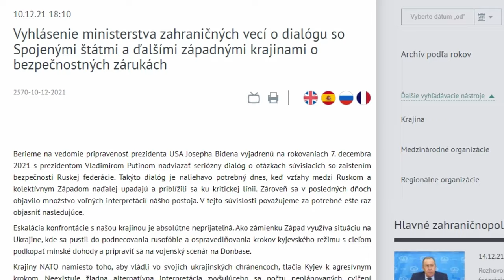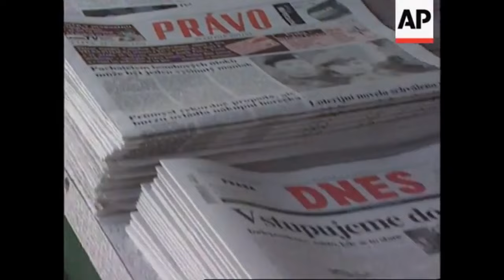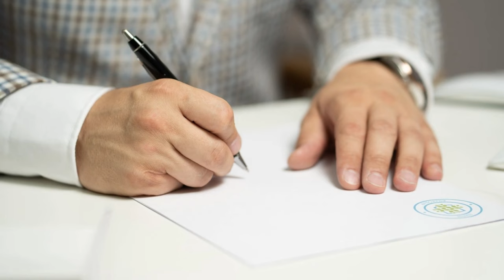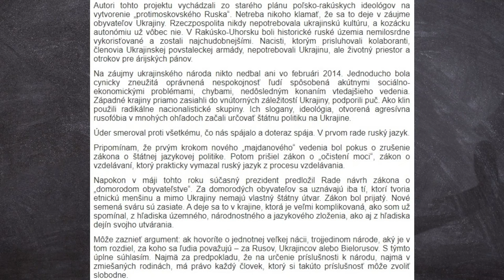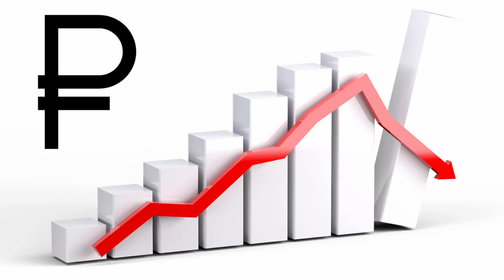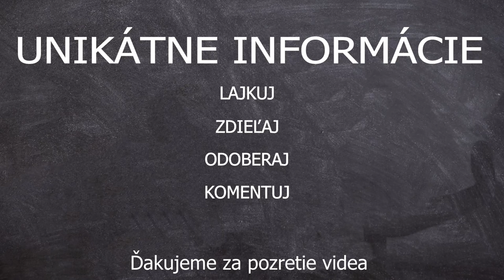Prečo Putin napadol Ukrajinu? - UNIKÁTNE INFORMÁCIE ep. 74